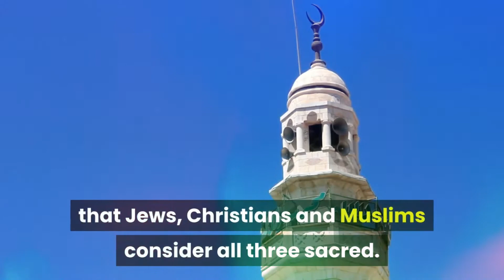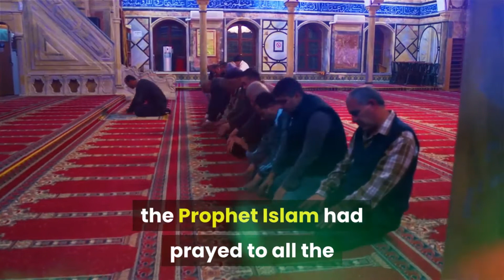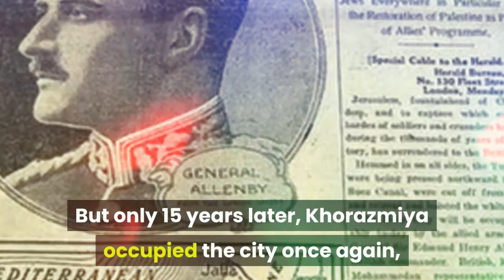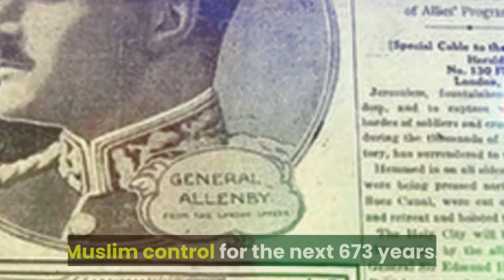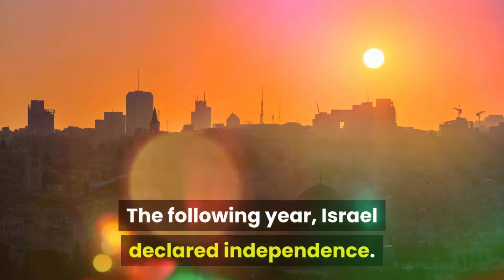Jerusalem:Seven Thousand Years Of Bloody History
British General Sir Edmund Allenby was so fond of Jerusalem's sanctification that when he defeated the Ottoman forces and entered the city via Bab al-Khalil for occupation of Jerusalem, he set foot on a horse or a car instead. Prefer to walk.

The incident occurred on December 11, 1917, one hundred years ago.

General Alan B. in Jerusalem
British Prime Minister David Lloyd George wrote on the occasion that "the Christian world has regained its sanctuary after the capture of the world's most famous city."